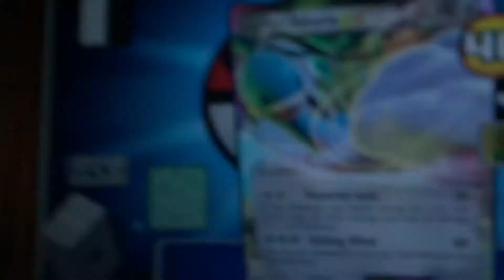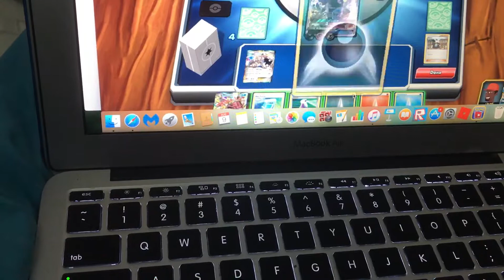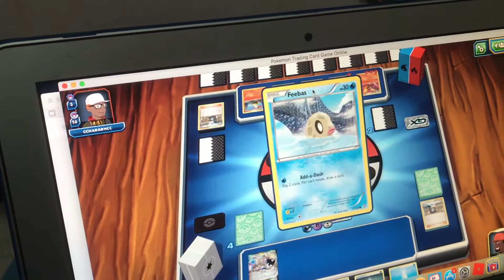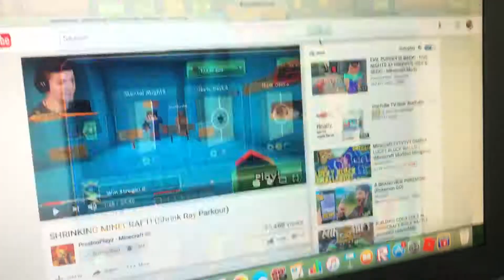Pokémon tcg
Hey guys I should you some of my Pokémon tcg battle